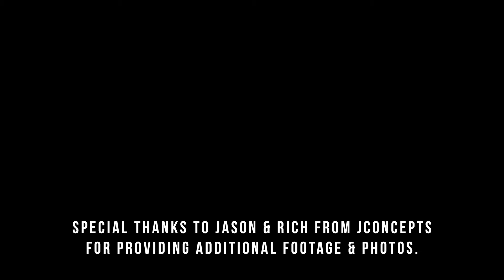RC Innovation With Jason Ruona: From Idea to JConcepts.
If you've been around the RC world for more then a couple months, you've heard about JConcepts. I remember the first JConcepts purchase I made was a set of Bar Code tires for my Losi Ten SCTE. Then I got the JConcepts Hi-Flow SC body for that truck and painted a cool CCxRC skull logo on it (I miss that body).

 What I didn't know about JConcepts was their story. As i've gotten into RC monster truck racing, I quickly realized that JConcepts was big into that market and constantly developing new products for us. It was at that time that I met Fred Reep, Rich Muller, and the founder of JConcepts, Jason Ruona.

While at Horizon Hobby's RC Fest this past June, I was able to interview Jason and learn about what got him into the hobby and why JConcepts seems to keep bringing out new items that I and all my friends want to buy. It was very interesting...but I won't share that with you here, you'll have to watch the interview to learn for yourself.

Special thanks to Jason, Fred and Rich from JConcepts for the work they do and for traveling to so many events to support our hobby.

Recommended RC Gear
Venom Pro Duo Charger
Venom Pro Quad Charger
Lipo Bags
Integy Wrench Set Ti-Nitride Allen Hex
Venom Pro LiPo Checker Multi Tool